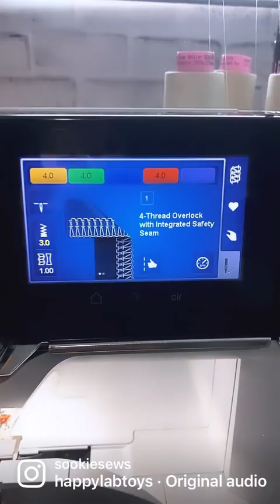Serge before you WASH?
Do you serge your raw edges before you wash your fabric?